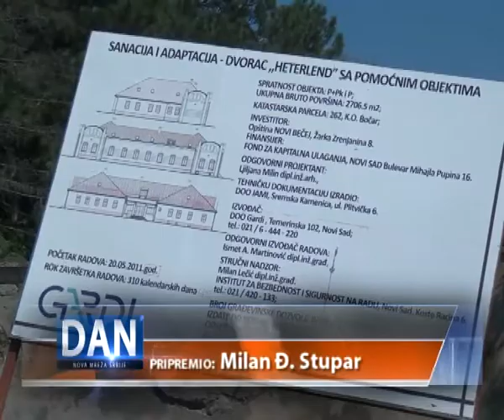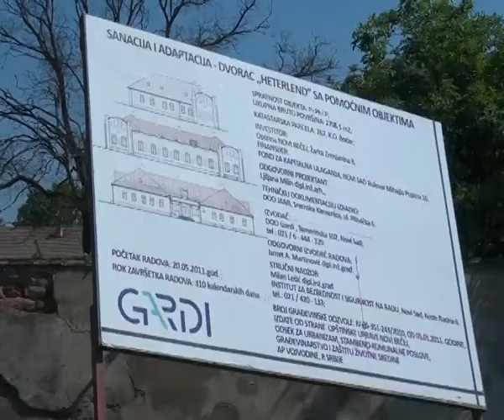NOVI BEČEJ HETERLEND